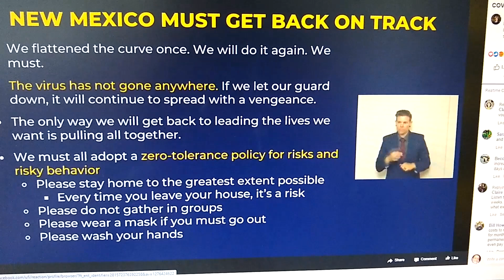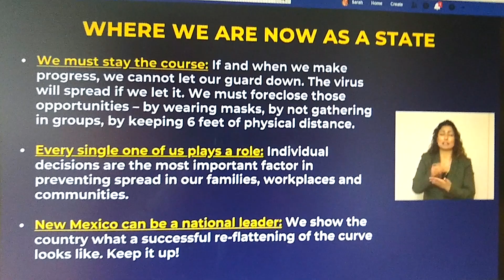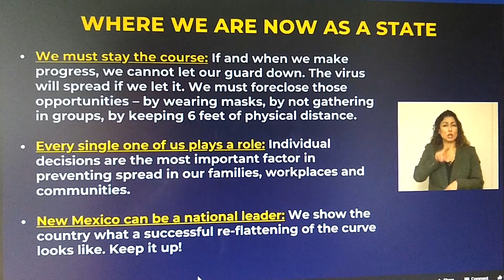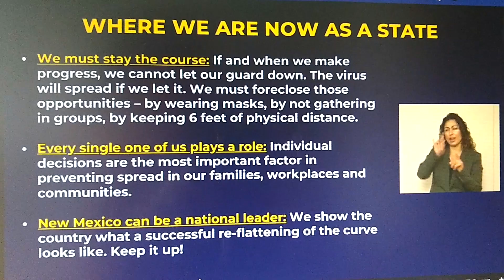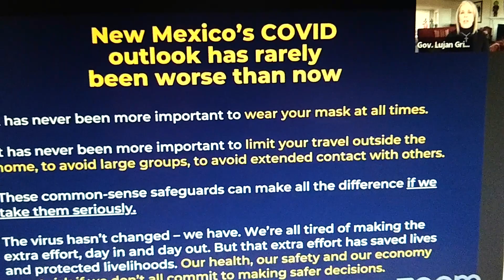GOV LUJAN GRISHAM THREW AWAY YOUR RIGHTS TO LIVE & WORK, and she didn't even reduce C0VIDI9 in NM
Governor Michelle Lujan Grisham imposed long lockdowns, business closures, mask mandates, vaccine mandates, and school closures in New Mexico. She harmed people all over the state and did not even improve the state's C0V1D trajectory, considering that NM has the 7th highest CI9 death rate per capita in the USA.

It is time for new leadership in New Mexico.